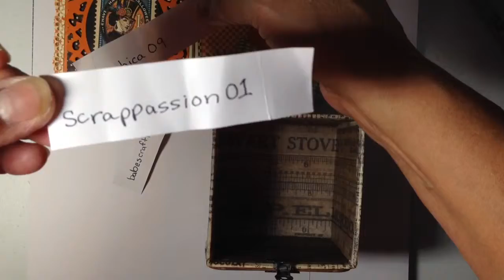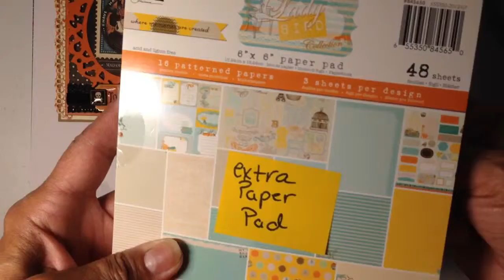Giveaway Prima Paper Pad (Closed)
Congratulations to "babescraftroom". Please private message me your address. Thank you to all my subbies, I really do appreciate all your comments.